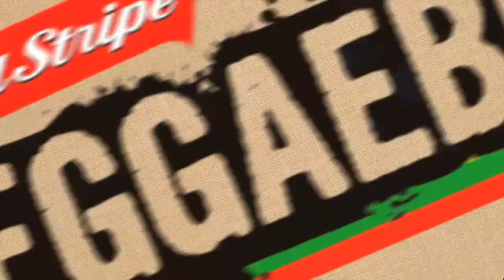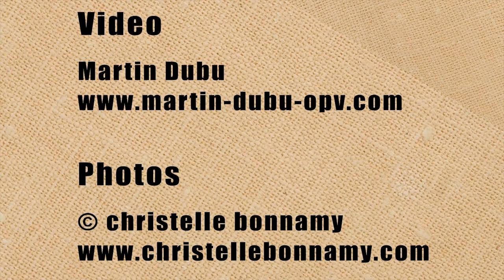TEASER RED STRIPE REGGAE BUS FESTIVAL #2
RED STRIPE REGGAE BUS FESTIVAL #2

Le 14 & 15 Septembre 2012 à Tour et Taxis, BXL